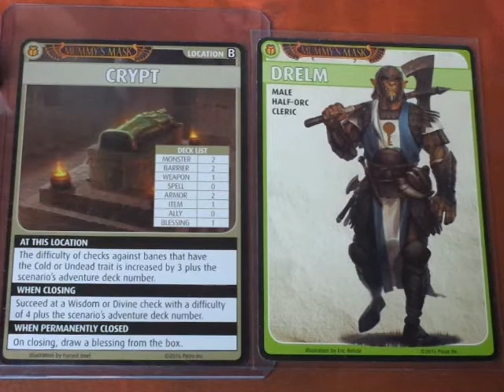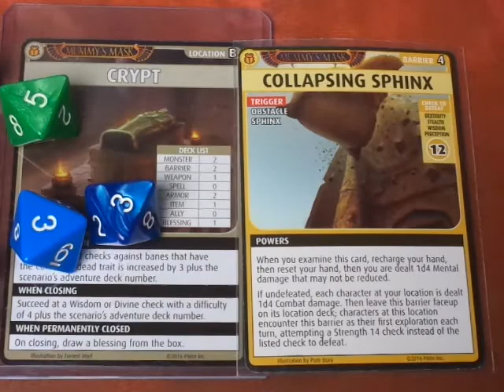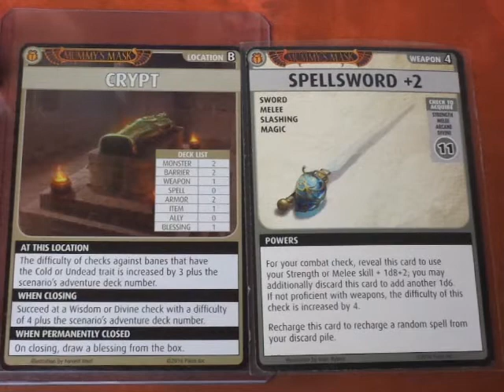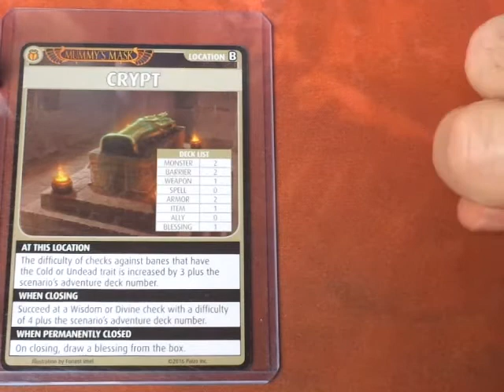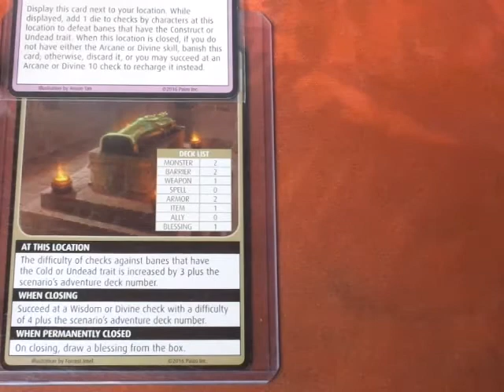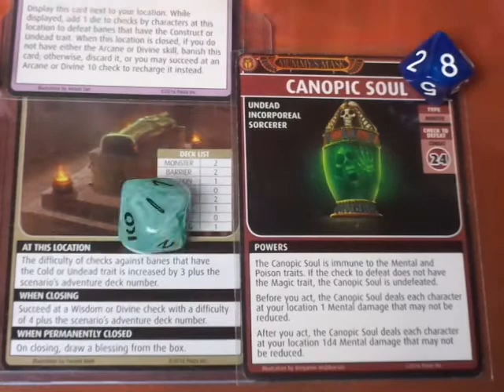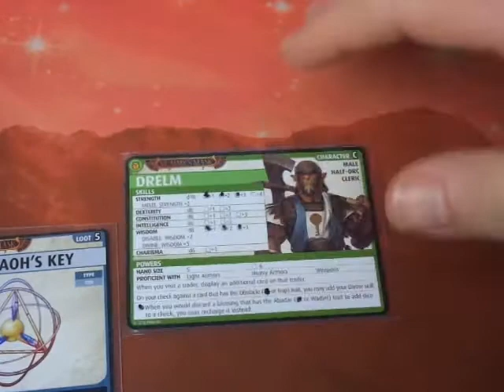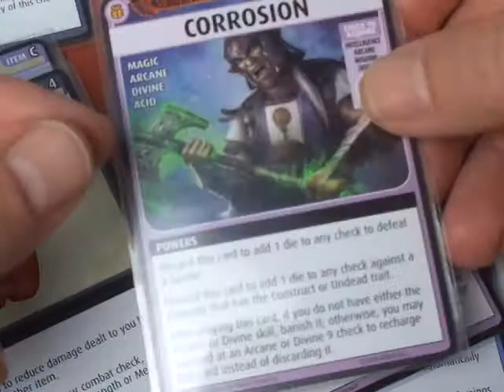Drelm Scenario 5.4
The Campaign Continues!